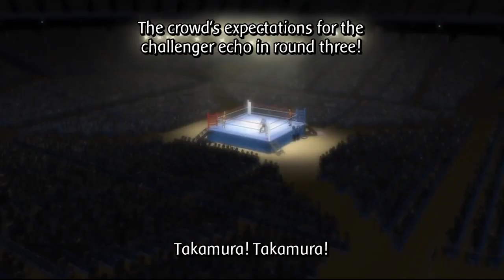はじめの一歩 | イーグルに完全にペースを乱され、絶体絶命の鷹村 !